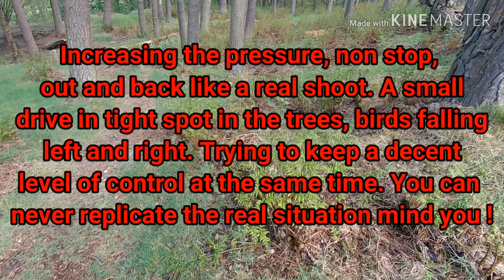Fun based training ,2 Working Lab Retrievers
Working gun-dog training,fun based training, my 2 Picking Up Labrador Retrievers training for a Driven Game Shoot situation.
Training to work in tandem as a team on Game Shoots.
Foxred Lab Pup and a young Black Lab Retriever.